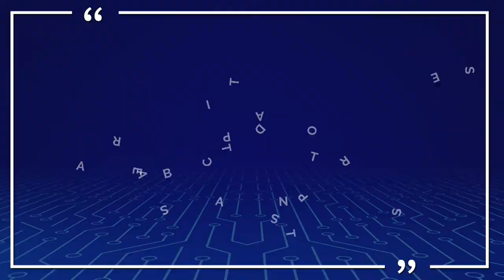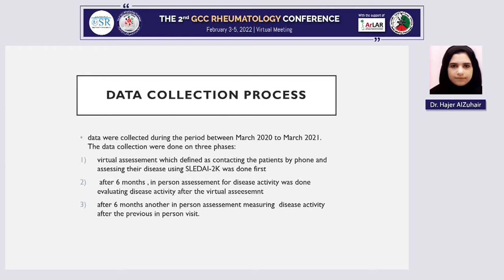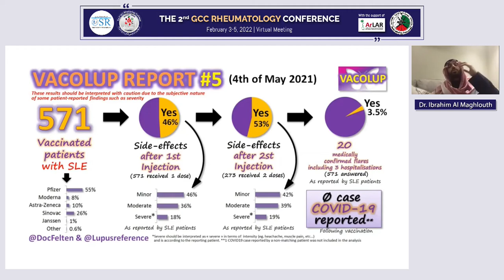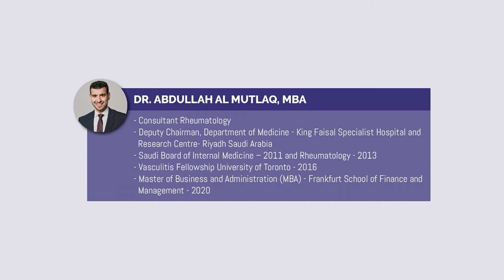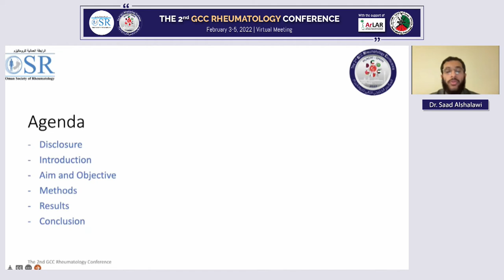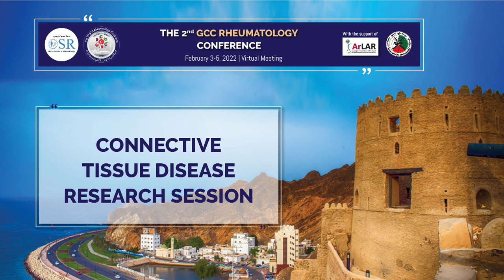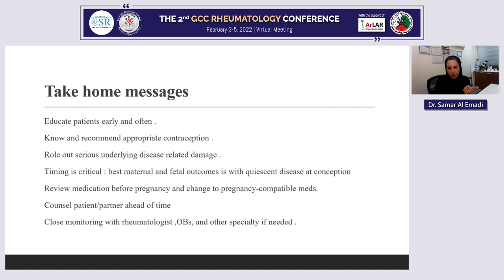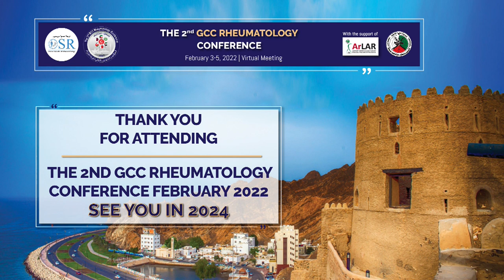The 2nd GCC Rheumatology Conference by the Oman Society of Rheumatology Day 3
The 2nd GCC Rheumatology Conference by the Oman Society of Rheumatology
Day 3
5th of February 2022

0:00 - Sponsor and Contributors clips
9:59 - Welcoming

SESSION I: SYSTEMIC LUPUS ERYTHEMATOSUS AND ANTIPHOSPHOLIPID SYNDROME

12:58 -I- Updates in the Best Clinical Practices in Managing Patients with CAPS: Where Are We? By Prof. Munther Khamashta (UAE)
38:54 -II- Systemic Lupus Erythematosus Research Session
39:08 - Abstract, A Multicenter Longitudinal Study of the Prevalence and Mortality Rate of Systemic Lupus Erythematosus Patients in Oman: Oman Lupus Study. By Dr. Nasra Al Adhoubi (Oman)
54:40 - Abstract, The Outcome of Rituximab Therapy in Patients with Systemic Lupus Erythematosus. By Dr. Mufaddal Alaithan (KSA)
1:05:00 - Abstract, Virtual vs Actual Clinical Assessment Effect on Systemic Lupus Erythematous Disease During Pandemic of COVID-19. By Dr. Hajer AlZuhair (KSA)
1:17:44 - Q & A session
SESSION II: COVID-19 & RHEUMATIC DISEASES

1:38:04 -I- COVID-19 & Rheumatic Diseases Updates. By Dr. Ibrahim Al Maghlouth (KSA)
2:16:29 - Q & A session
2:25:56 -II- COVID-19 & Rheumatic Diseases research Session
2:26:09 - Abstract, Point Prevalence of Coronavirus Disease 2019 in a Multiethnic Cohort of Patients with Autoimmune Rheumatic Diseases in Qatar. By Dr Karima Becetti (Qatar)
2:40:43 - Abstract, Rheumatologic Aspects of the COVID-19 Pandemic: A Practical Resource for Physicians in Kuwait and the Gulf Region as Recommended by the Kuwait Association of Rheumatology. By Dr. Fatemah Baroun (Kuwait)
2:55:15 - Abstract, Humoral Response to mRNA-based COVID-19 Vaccine in Patients With Autoimmune Rheumatic Disease Retrospective Comparative Study. By Dr. Omar Alsaed (Qatar)
3:06:44 - Q & A session

3:25:45 -I- Current Treatments and Updates in Management of ANCA Associated Vasculitis. By Dr. Abdullah Al Mutlaq (KSA)
3:55:05 - Q & A session
4:00:05 -II- Vasculitis Research Session
4:00:35 - Abstract, The First Published GCA Case-serie in Bahrain, Diagnosis and Management. By Dr. Fatima Haji (Bahrain)
4:11:44 - Abstract, Evaluating Behcet’s Disease Activity Pattern in the Context of Major Organ Involvement. By Dr. Lama AlTamimi (KSA)
4:18:49 - Abstract, Frequency, Nature and Predictors of Serositis in Adult Patients with Behçet’s Disease. By Dr. Saad Alshalawi (KSA)
4:29:03 - Q & A session
4:38:18 - Break
SESSION IV: CONNECTIVE TISSUE DISEASE

4:51:25 -I- SSc Updates in SSc/ILD. By Dr. Khuloud Saleh (Kuwait)
5:19:38 - Q & A session
5:26:37 -II- Connective Tissue Disease Research Session
5:27:20 - Abstract, The Demographic Data of Patients with Systemic Sclerosis in Sultanate of Oman. By Dr. Shadha Al Kindi (Oman)
5:40:00 - Abstract, Anti-SRP Myopathy- A Disabling Myopathy and its Response to Rituximab. By Dr. Raven Haan (UAE)
5:51:25 - Q & A session
SESSION V: RHEUMATIC DISEASES & PREGNANCY

5:56:20 - Rheumatic Disease & Pregnancy. By Dr. Samar Al Emadi (Qatar)
6:22:30 - Q & A session

6:33:50 - Best Abstracts Awards. By Dr. Tariq Al Fanna Al Araimi (Oman) & Dr. Ali Al Shirawi (Oman)
6:44:55 - CLOSING CEREMONY